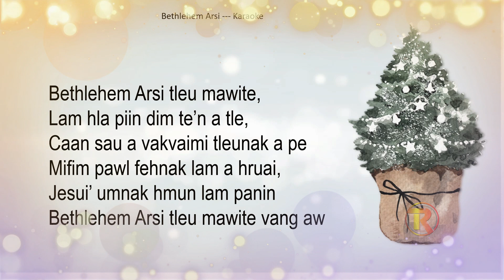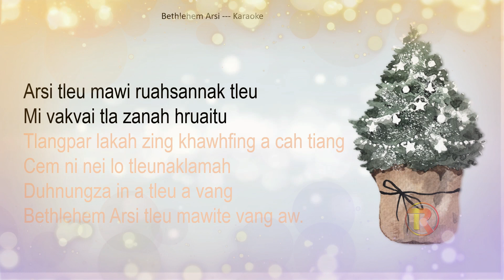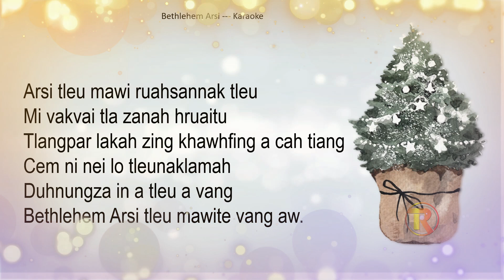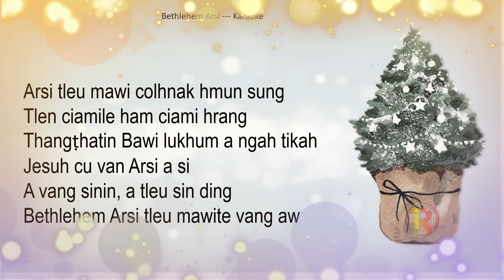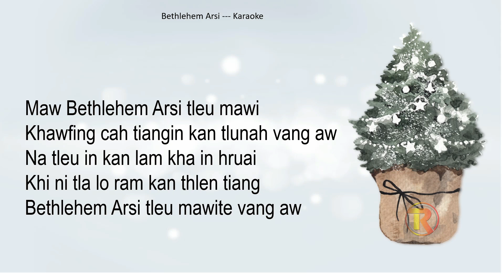KARAOKE - Bethlehem Ar Si || Siang Nei Sung || Christmas Hla Karaoke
Warmly Welcome to Christian Robawm

Bethlehem Arsi
Karaoke Version

Robawm